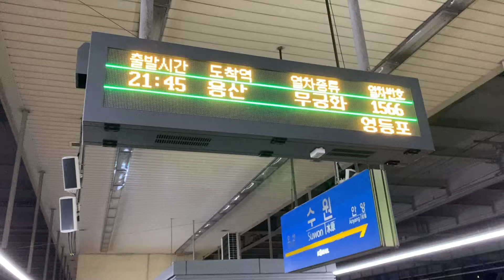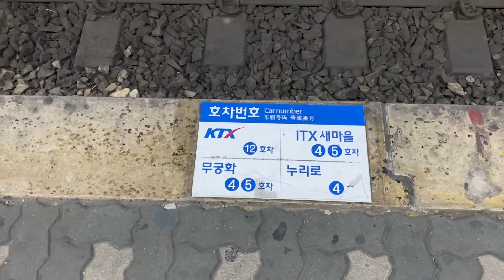밤 수원역, 무궁화호로 상경. 플랫폼.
일이 있어 수원에 갔다가 상경은 무궁화호로 하기로 했습니다. 서울 ~ 천안 구간에서는 무궁화호가 출퇴근용으로도 많이 이용되고 있다고 합니다.